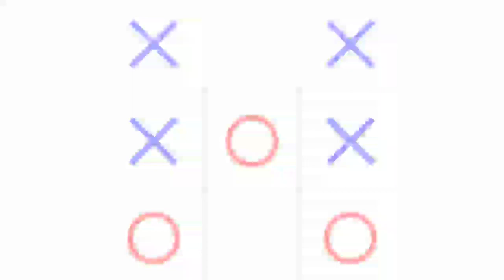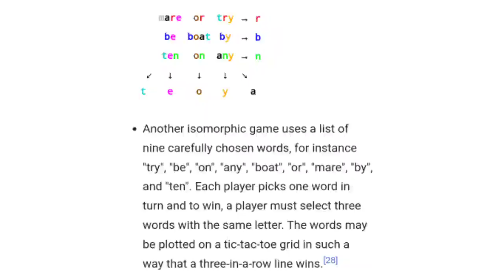Tic Tac Toe in a Nutshell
Twitter this is the worst video i have made

Battle! Giratina - Pokemon Omega Ruby/Alpha Sapphire
The First Hole - Kirby's Dream Course